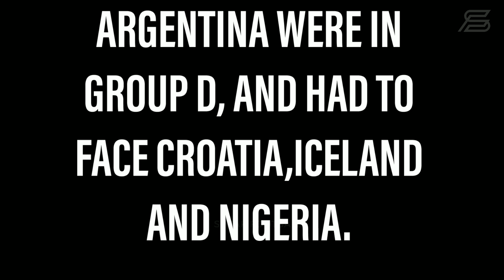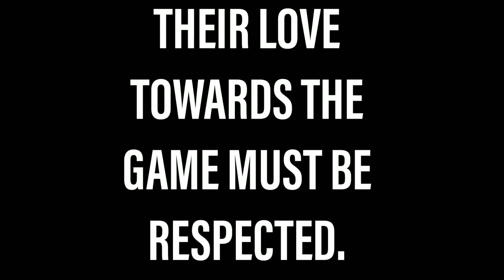Argentina World Cup 2018 • Documentary • The Story • HD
Argentina's 2018 World Cup was a one to remember. The world has huge expectations on Lionel Messi despite the shocking state of the team. This documentary shows the inside out of how the players felt and what happened in the worldcup.

:::: CREDITS - FIFA TV, Andi Lujan::::
Please check there channels too👆

My channel art was made by TBHD!!

All rights to: LaLiga, Ligue 1, UEFA, BundesLiga, FIFA, LFP, Premier League, Serie A, Digitürk, Indian super league!!

SPECIAL THANKS TO: FOFA TV, ARGENTINA!!